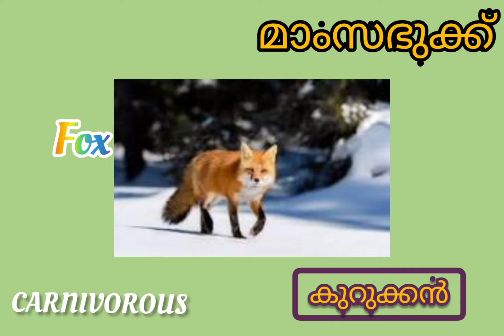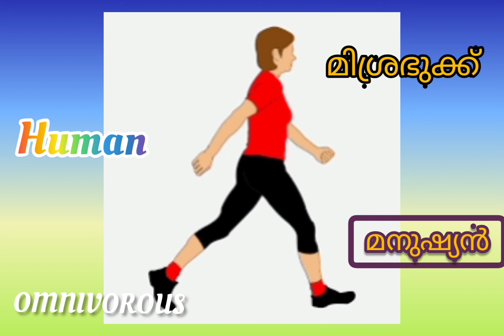സസ്യഭുക്ക്, മാംസഭുക്ക്, മിശ്രഭുക്ക് Herbivorous carnivorous# omnivorous class3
വിവിധ സസ്യഭുക്ക്, മാംസഭുക്ക്, മിശ്രഭുക്ക് Herbivores carnivorous# omnivorous class3 കാണാം പഠിക്കാം